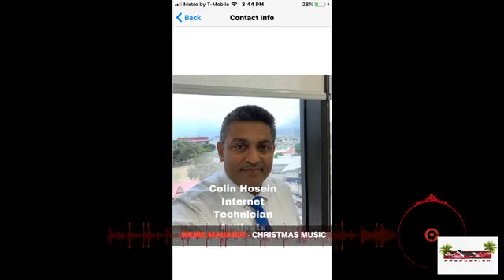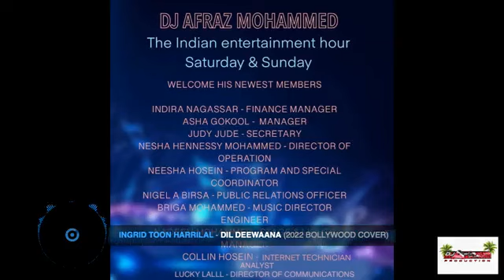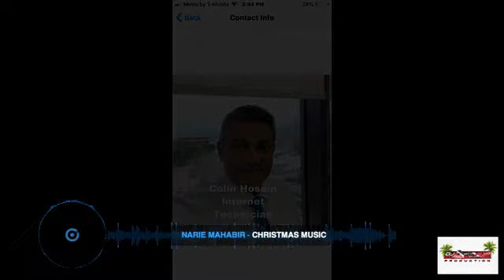THE INDIAN ENTERTAINMENT HOUR WITH DJ AFRAZ VOL 12 (CELEBRATES INGRID BIRTHDAY)